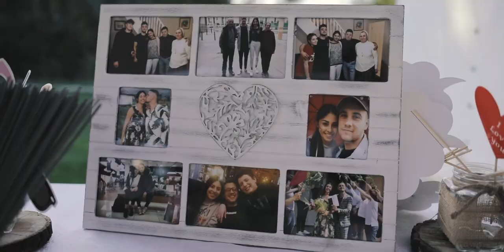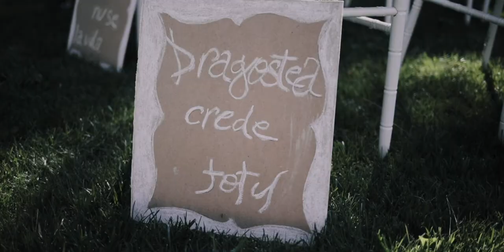Madalin & Delia Wedding trailer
"I am my beloved’s and my beloved is mine." Song of Solomon 8:3